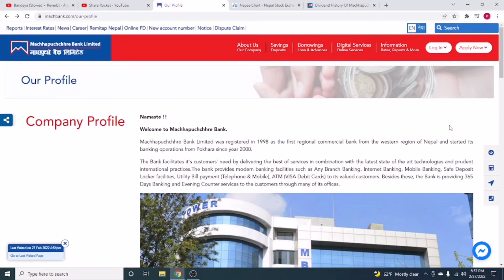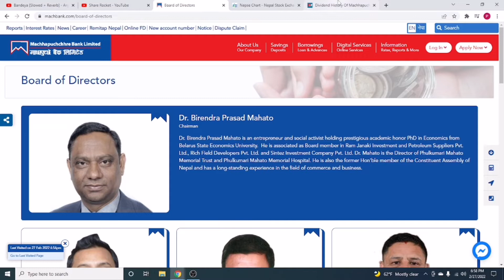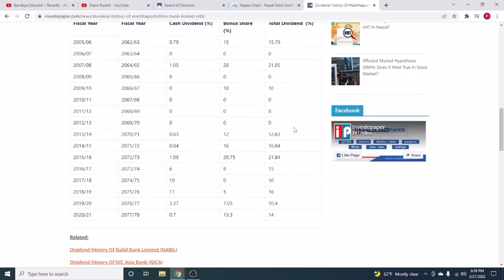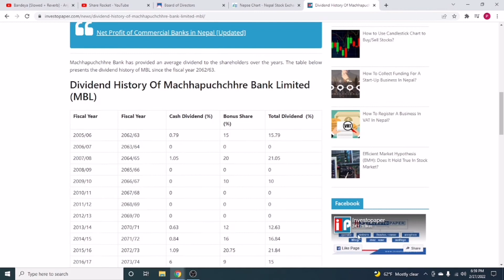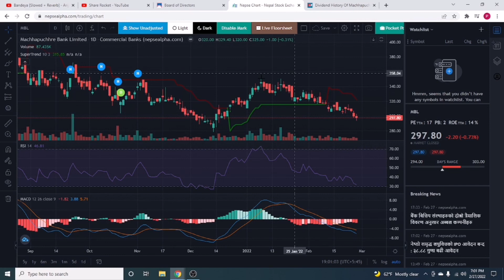Machhapuchhre Bank Limited/Full details/dividend/analysis/p/e/eps by share rocket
machhapuchhre bank,dividend declare by banks and its book close

date,dividend yield of nepali banks,dividend capacity of commercial banks,highest dividend banks,top dividend paying banks,interest rate of banks in nepal,machhapuchchhre bank dividend announced,development banks of nepal,top five development banks,best banks in nepal,machapuchare dividend capacity,banks of nepal,top banmachhapuchhre bank limited,machhapuchhre,machhapuchhre bank demat account form,machhapuchhre bank online form,machhapuchhre bank c-asba form,crn number of machhapuchhre bank,machhapuchre bank vacancy,vacancy of machhapuchre bank,online form of machhapuchre bankks of nepal,fundamental analysis of nepal share market